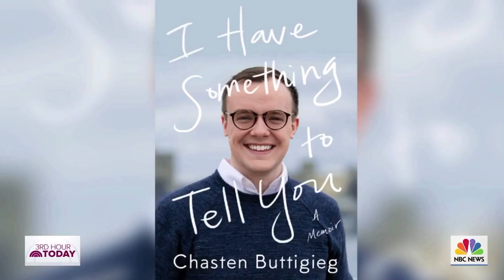Chasten Buttigieg on the Today Show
Chasten Buttigieg the husband of former mayor of South Bend, Indiana Pete Buttigieg, tells today about his memoir “I Have Something To Tell You” in which he shares his story of growing up gay, being a victim of sexual assault and his husbands historic run for President.